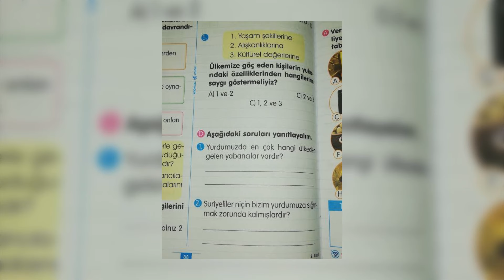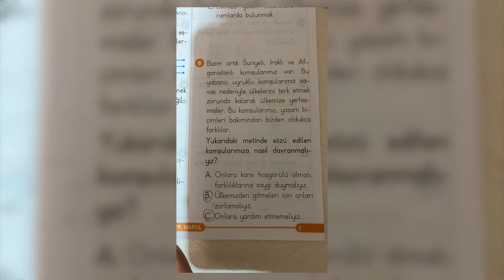çocuklara mülteci sevgisi aşılamak 😇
Türkiyede çocuklara son zamanlarda ders kitaplarında sorulan sorular ve yazılması istenen makaleler ile resmen mülteci sevgisi aşılanıyor. Bu konu hakkındaki düşüncelerimden sizlere bahsetmek istedim, iyi seyirler dilerim.

Eleştiri Konseptini seviyorsanız eğer kanalıma göz atabilirsiniz, Beyaz Kurt kanalı bir Eleştiri / Podcast kanalıdır. Yaşım 21 yaklaşık 8 senedir hobi olarak Youtube'a videolar yüklüyorum. Eleştiri konseptinde daha yeni sayılırım 4 ay civarı oldu sanırsam

Discord sunucuma gelmek isterseniz eğer yukarıda sizlere bıraktığım linke tıklayarak gelebilirsiniz. Arada sizlerle sohbet etmek için odalara giriyorum, sadece youtube kanalımda değil normaldede insanlarla bi konu hakkında tartışmayı ve fikir alışverişi yapmayı seven birisiyim

Kendimden biraz daha bahsedecek Olursam Eğer
İsmim Emre Aydoğdu
21 Yaşındayım
Avusturya Doğumluyum
Şu anda Türkiyede universite okuyorum, universite bittiğinde ise tekrardan Yurtdışına gideceğim.

Neden Eleştiri Konsepti?
Türkiyede ve dünyada olan Eleştirilmeye değer konular hakkında fikir alışverişi yapmayı seviyorum. Normal hayatımdada bunu çok kez yaptığım için Youtube kariyerimdede yapmaya karar verdim. Daha önceden defalarca kez oyun kanalı olmaya çalıştım aslında çünkü oyun oynamayıda seven biriyim fakat o konuda başarılı olamadım, ilerleyen zamanlarda belki yan kanal olarak bir oyun kanalı açabilirim